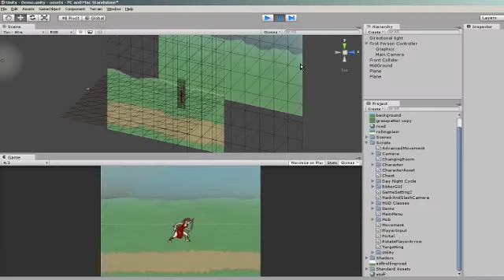Grecca Rebuild 2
Working on making the movement system work.